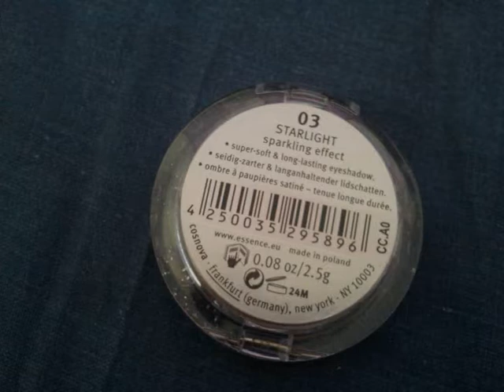Haul de Essence y outfit del dia ^^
En mi blog encontrareis todos los nombres de los productos por si alguno os gusta y queréis hacer compras compulsivas como yo jajajajaa